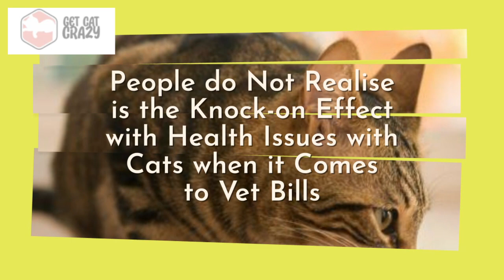It’s a Cat’s Life?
Paws and Whiskers: Unraveling the Enigmatic Charms of a Cat's Life"

Description:Embark on a whimsical journey into the captivating world of feline companions with our exploration of "It's a Cat's Life." From playful antics to serene naps in sunny spots, this guide celebrates the unique charm and mystery that define a cat's existence. Delve into the intricacies of their behavior, the joy they bring, and the special moments that make sharing your life with a cat an unparalleled experience. Join us in unraveling the enchanting tapestry of "It's a Cat's Life."CatsLife